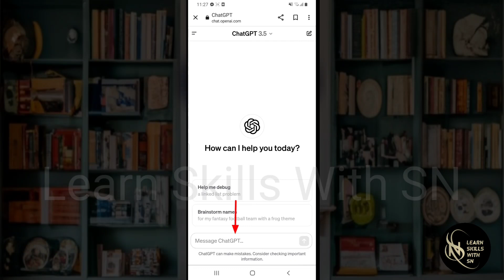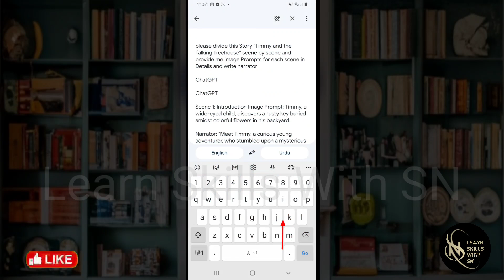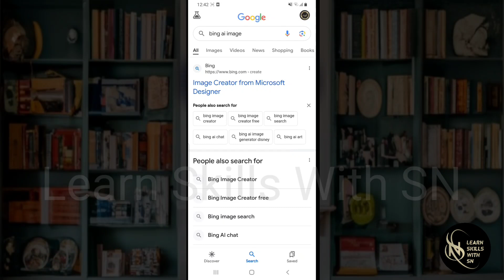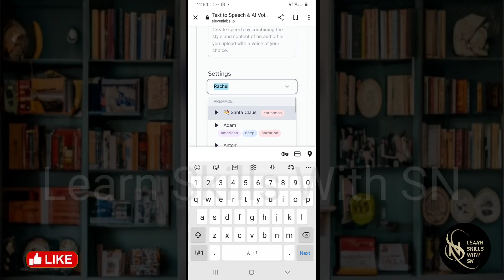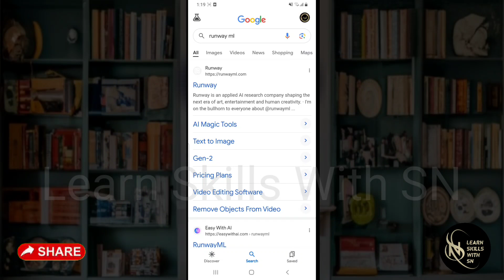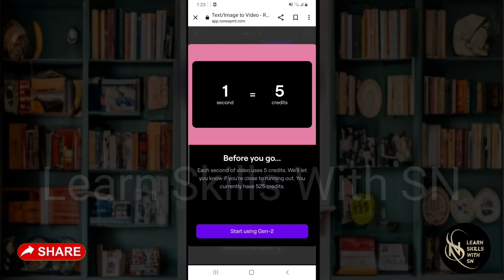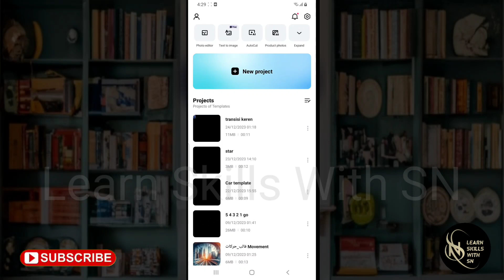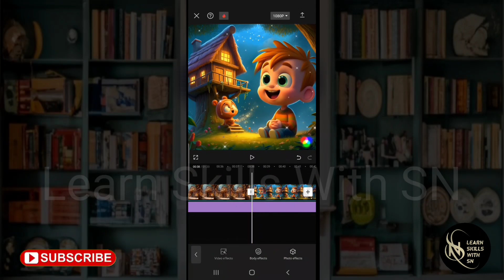AI 3d Animated Video | Full AI Cartoon Animated Video Course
Content Creation with Artificial Intelligence Course Tutorial Video

story ideas👇
please give me kids Story name ideas

Story content👇
please divide this Story "Timmy and the Talking Treehouse" scene by scene and provide me image Prompts for each scene in Details and write narrator